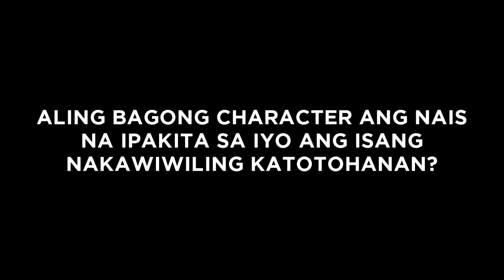Pop Station School's Little Q&A: An Interesting Fact?! (Filipino Dubbed)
This is a Filipino dub version of my video because of Filipino subtitles.